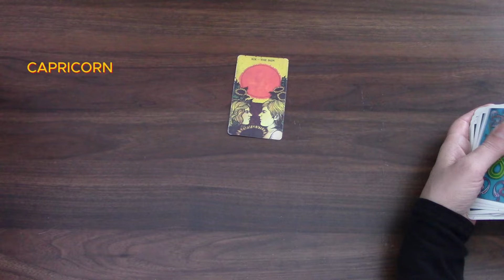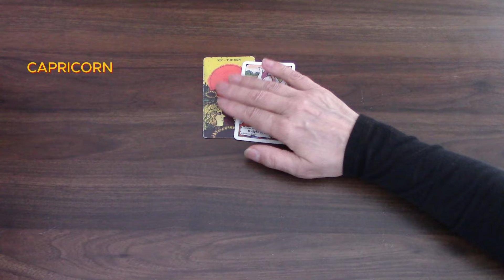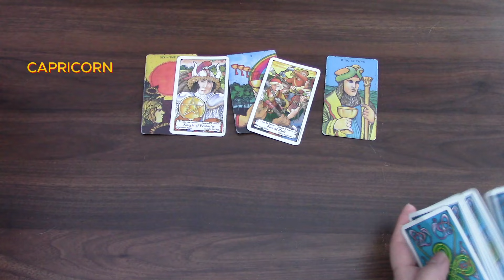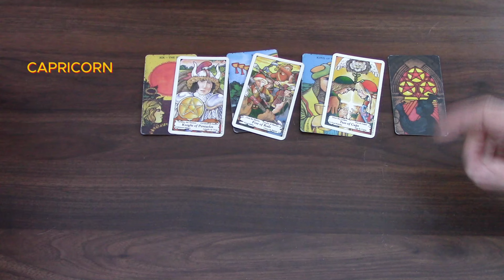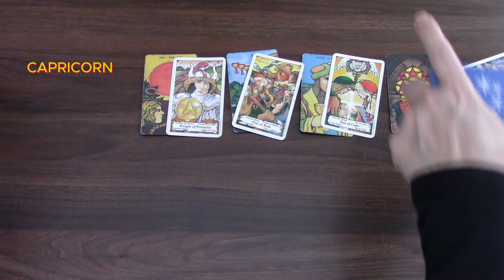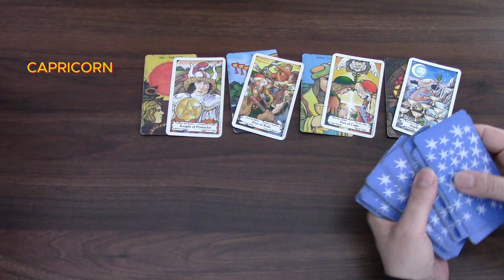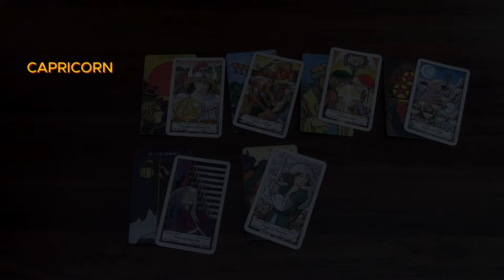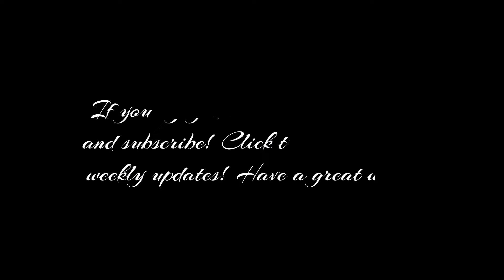CAPRICORN | WITH EVERY STEP YOU ARE MORE AND MORE CERTAIN | WEEKLY TAROT | 11TH TO 17TH NOV 2024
Capricorn, this is your daily tarot cards reading by M for the week beginning on Monday the 11th of November 2024.